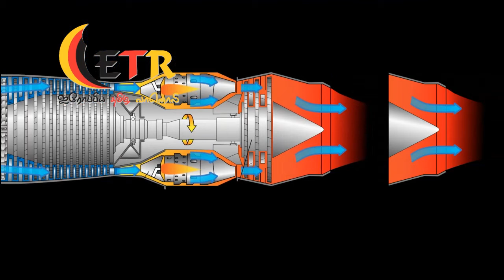வரலாற்றில் இன்று 09.06.2021 Varalaattil Inru 09.06.2021